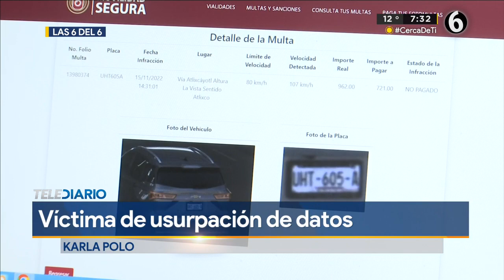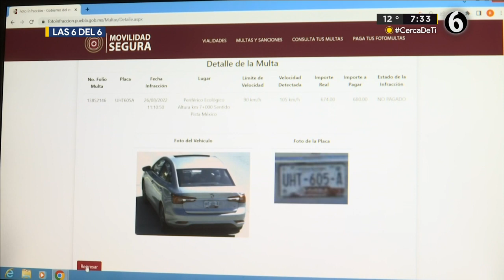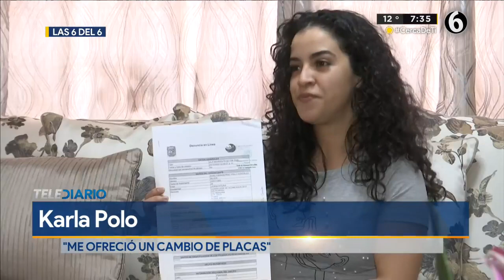Poblana denuncia clonación de placas de su auto; autoridades le dicen que no es un delito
Karla Polo González denunció ante la Fiscalía de Puebla que la placa de su vehículo había sido duplicada y la única respuesta que ha recibido de las autoridades es que no había delito que perseguir.

La joven contó a TELEDIARIO Puebla que en octubre de 2022 se percató que tenía varias fotomultas acumuladas, sin embargo al revisar el detalle de las infracciones, Karla descubrió que otro vehículo usaba la misma nomenclatura de las placas registradas a su nombre.